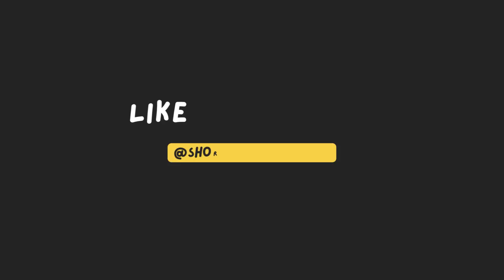De`Aaron Fox First Round Highlights vs Warriors | 2023 NBA Playoffs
De`Aaron Fox Highlights vs Warriors | 2023 NBA Playoffs | First Round | Kings (3) vs. Warriors (6) |

De`Aaron Fox`s Stats in this Series:
27.4 PPG
7.7 APG
5.4 RPG